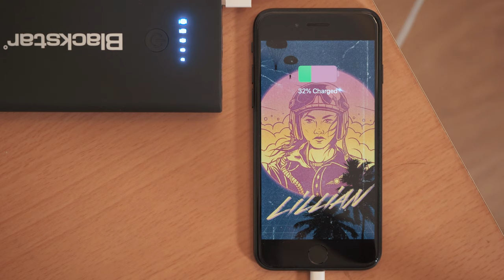Power Your ID:Core Amp Anywhere With the PB-1 Powerbank | Blackstar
Power your ID:Core amplifier ANYWHERE with our PB-1, offering up to 16 hours continuous charge and 2x USB ports for your devices ⚡️